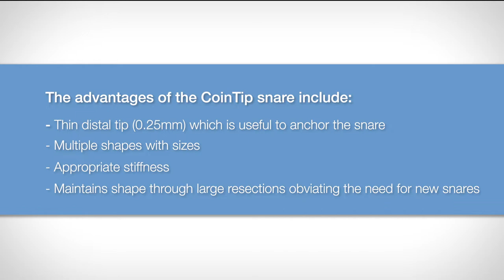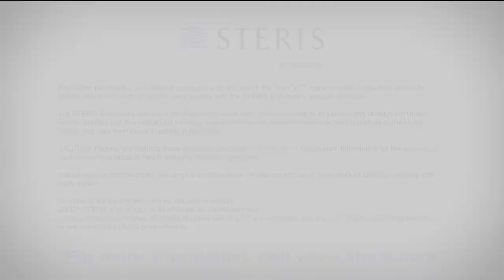Piecemeal Resection Using the COINTIP™ Snare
See Dr. Ravi Prakash review a large lateral spreading cecal tumor using piecemeal EMR technique with the COINTIP Snare.